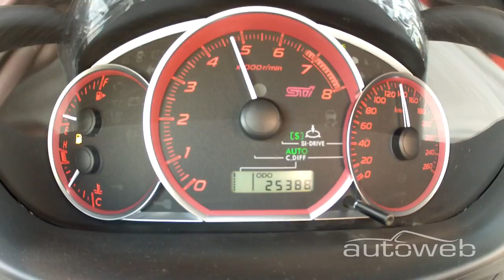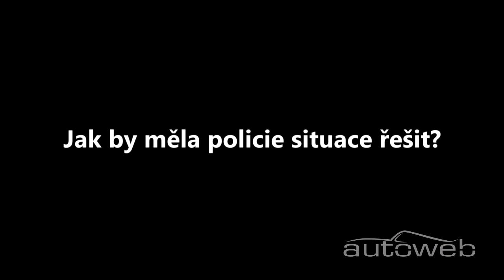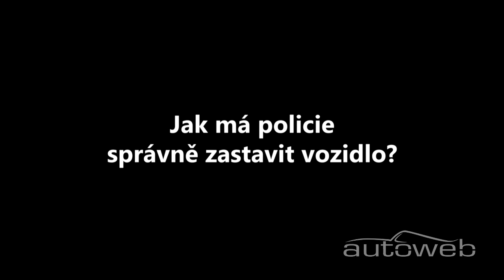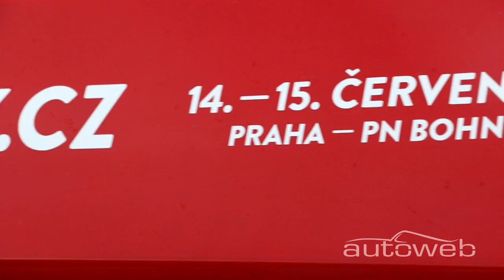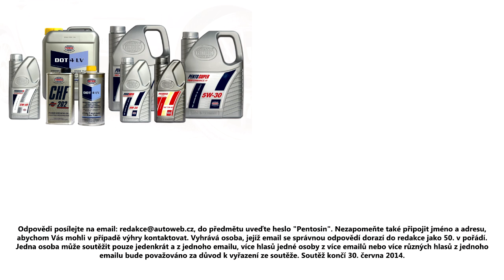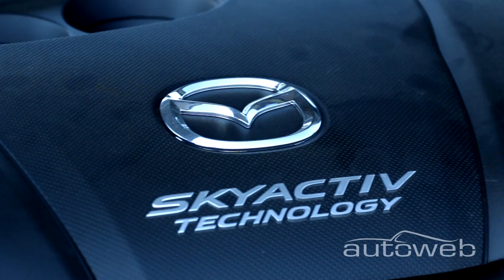Autoweb.cz: Subaru WRX STI na Nordschleife a policejní honičky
Videospeciál Autoweb.cz - v dnešním díle uvidíte Subaru WRX STI na Nordschleife, právní rozbor policejních honiček, rozhovor se zakladatelem motoristické slavnosti Legendy a představení dlouhodobě testované Mazdy 6 Wagon.